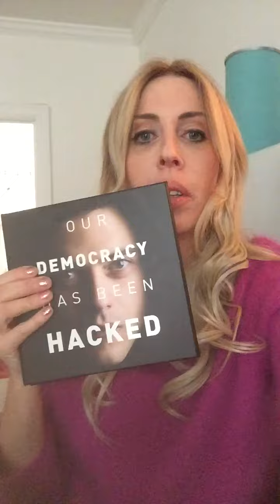365Rach-Jan.3-Actors: Get cast! Know your business!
Rachel Bailit-Actress, Strasberg Acting Teacher and owner of "Compassionate Casting" talks shares why as actors we need to know our business! That means watching lots of tv shows and movies..fun huh? Exciting week ahead at The Getty Museum and modeling at Riot Games! Day 3!